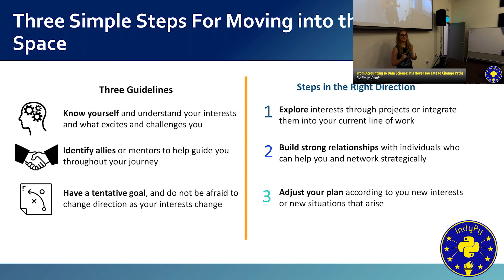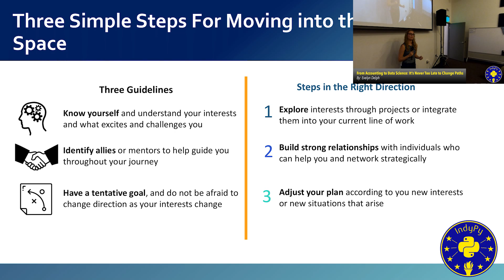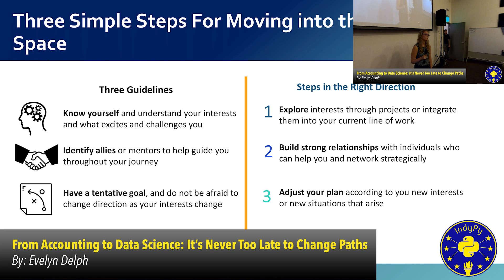"From Accounting to Data Science: It's Never Too Late to Change Paths" by Evelyn Delph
Halfway through my undergrad I realized my passion for technology while I was on the accounting path. Switching from where I was most comfortable in my business school to a very new field was extremely intimidating, as there were few women in the computer science field at my school. However, through self discovery, strategic networking, and taking on new challenges, I was able to switch from a field I wasn’t finding fulfillment in, to a new career in computer Science, which led me to Data Science. I hope to share my story as well some practical steps anyone can take to in order to pursue their dream career in technology.

Recorded at The Kinney Group in Indianapolis, IN on 06/11/2019
IndyPy Mixer Meetup